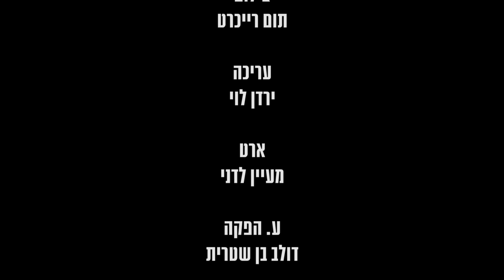Getting Older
Lead Vocal, Acoustic Guitar - Nitai Kallay
Classical Guitar - Yuval Maayan
Double Bass - Soof Nikritin
Drums - Yuval Kaufmann
Percussion - Nur Bar Goren
Tenor, Soprano Saxophone - Ori Ehrman
Trumpet - Itamar Ben-Yakir
Vocals - Hayelala

Recorded by Yoav Or.
Mixed and Mastered by Ori Winokur at The Slick Studios.
Directed by: Alex Izraev
Director of Photography: Tom Riechart
Producer: Lilach Cohen
Editor: Yarden Levi
Art: Maayan Ladani
Gaffer: Ofri Roth
Camera assistent: Ofri Roth
Producer's assistent: Dolev Bar Ben Shitriet

Actors:
Eko
Or Gal
Erez Maayan